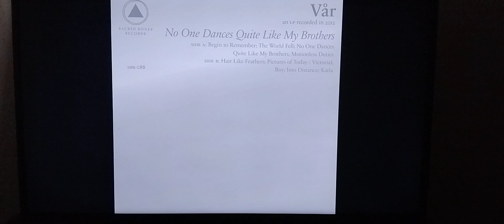O Roubo das Jóias Sagradas 1968. Vår - No One Dances Quite Like My Brothers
Interpolação do Filme A Qualsiasi Prezzo 1968 & Vår (Sacred Bones Records) - No One Dances Quite Like My Brothers